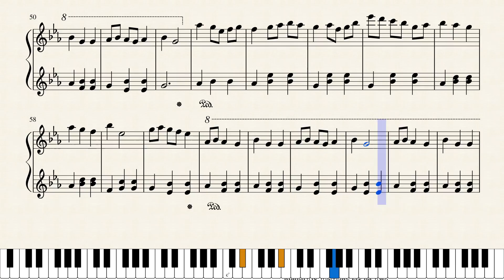Valse de l'espoir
L. W. M. Tworzydlo, Créations privées – avant de venir, Lukasz Wojciech M. Tworzydlo, Gdańsk 2018, p. 16-17.
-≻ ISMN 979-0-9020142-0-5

Kindest regards,
Lukasz Wojciech M. Tworzydlo